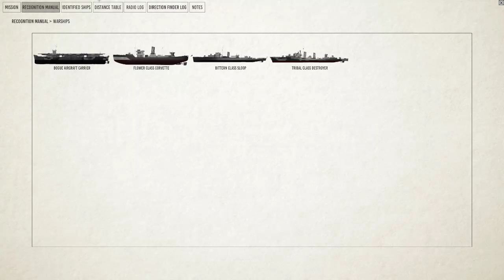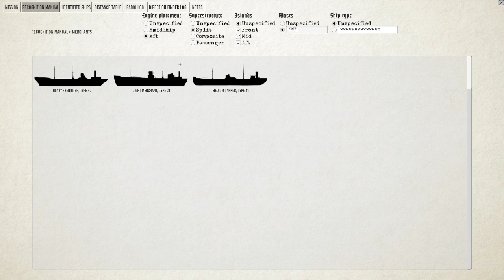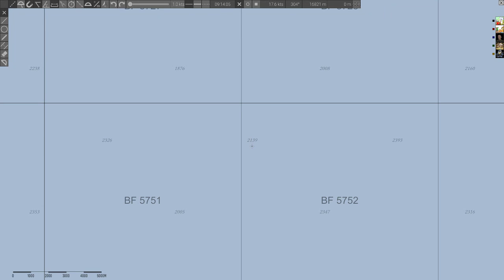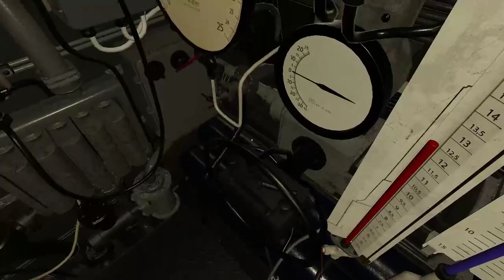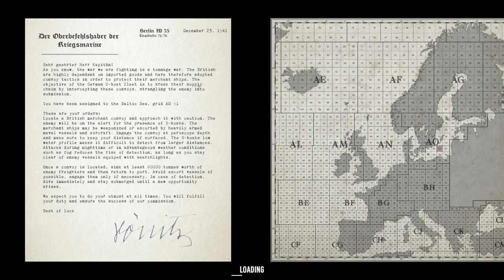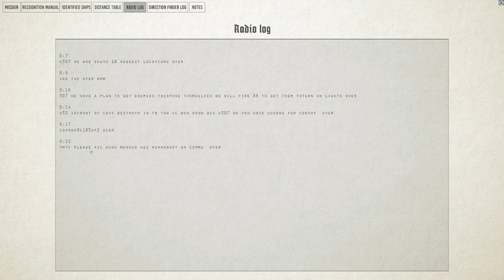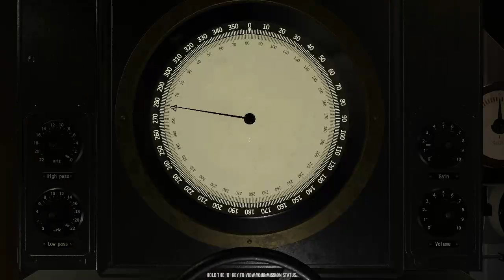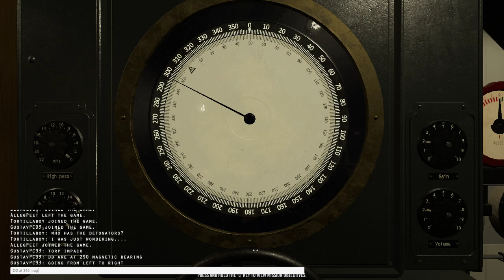lets travel a bit in europe